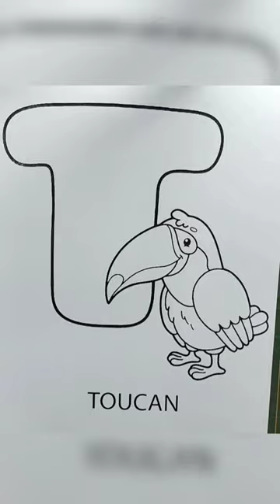Colouring Alphabet T For Toucan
ColoringToucan For Beginners.
Learn to Colouring Easy Ant Bear Cat Dog  Elephant Fish Hen Giraffe Iguana  JellyFish Koala Lion Meerkat Numbat Ostrich Penguin Quail Rhino Seal Toucan Urial Vegetable Whale Xenops Yak Zebra